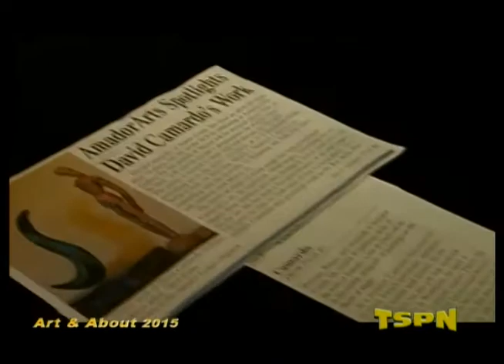David Camardo on Art & About TSPN TV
Artist, David Camardo shares his work at the Amador Arts Gallery on TSPN's Art & About with Shari Schreiber.